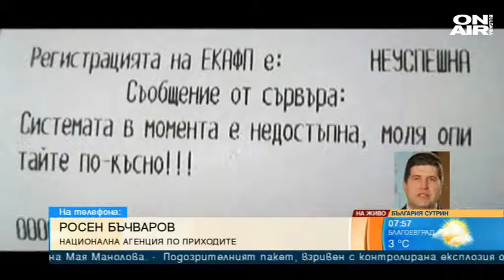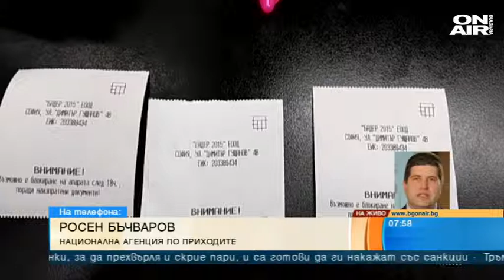Бизнесът към НАП: "Наредба 18" не е ефективна!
Системата на Националната агенция по приходите принуди търговците да се върнат много години назад, когато касовите бележки се издаваха на ръка. Проблемът в системата се появи в началото на седмицата. НАП въведе "Наредба 18", която шокира бизнеса със задължението да закупят нови касови апарати, които да изпращат данни за печалбата си до държавата и то само за няколко минути.

Говорителят на Националната агенция по приходите Росен Бъчваров отрече версията хакерска атака да е предизвикала вчерашния срив в системата.

"Причината за случващото се е, че някои фискални устройства са програмирани да подават много по-често сигнали към държавата. Скоро ще се срещнем с програмисти и този проблем ще бъде отстранен. Системата е тествана за около 4 милиарда касови бележки. Производители на софтуер отправят оферти към търговците за заобикаляне на изискванията на НАП. Рисковете да бъде разкрито такова нарушение са огромни", отбеляза той в ефира на Bulgaria ON AIR.

Според IT експерта Иван Аржентински до голяма степен е могло да се предвиди блокирането на системата на НАП.

"Даже е добре, че сега се случва, защото се виждат проблемите. Държавната администрация не е подготвена от IT гледна точка. Всички търговци са имали затруднения. Тази наредба поставя много сложни изисквания за по-сложните фирми. Това е двигател за по-трудното изваждане на някои фирми от "сивия" сектор. От браншовите организации водим диалог с НАП и се опитваме да изчистим нещата. Бизнесът е натоварен излишно", посочи той в "България сутрин".

Аржентински уточни, че сроковете са изключително кратки, а това пречело на диалога между бизнеса, браншовите организации и държавата.

"От срещата с НАП днес не бива да се очакват много големи резултати. Ние водим от много време насам срещи. Искаме редакция на наредбата", подчерта експертът.

Адвокат Валентин Савов също коментира темата. По негови думи "сивият" сектор няма да бъде повлиян от тази наредба – той ще продължи да оперира както и досега.

"Това, което тази наредба прави, е да поставя огромна тежест върху бизнесите на "светло". Трябва да следваме модерните тенденции по целия свят. В някои отношения наредбата не е ефективна. Дори влиза в нарушение с българското и европейското законодателство", категоричен бе Савов.